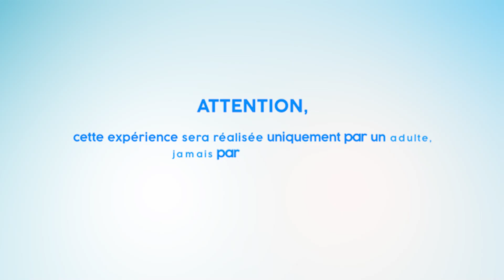Expérience L'Air et Moi "L'air se dilate"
Cette vidéo nous apprend l'une des propriétés de l'air : l'air se dilate quand il se réchauffe et se contracte quand il se refroidit. Matériel simple. Une vidéo créée par AtmoSud en partenariat avec la Fédération L'Air et Moi et avec le soutien de la Région Sud. Une vidéo à réaliser absolument par un adulte, jamais par un enfant! 1 minute 56 secondes.